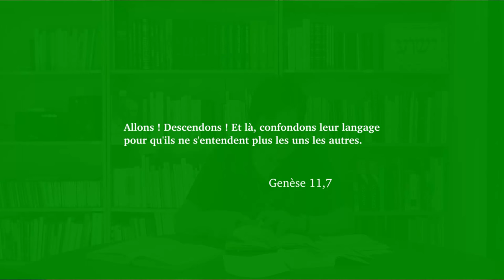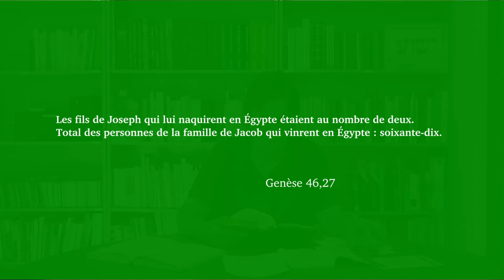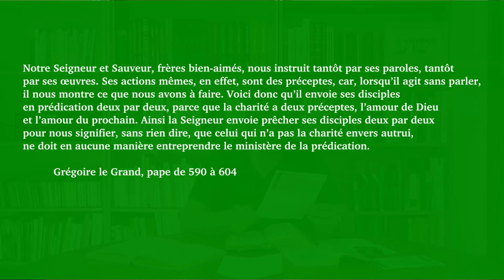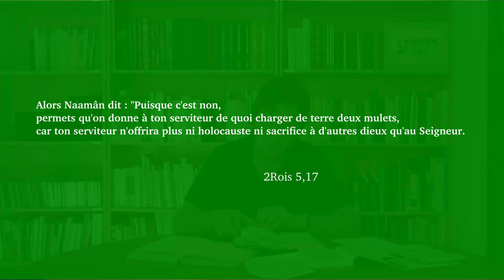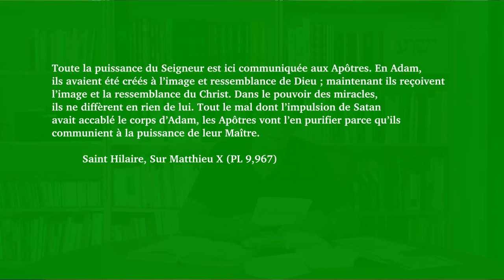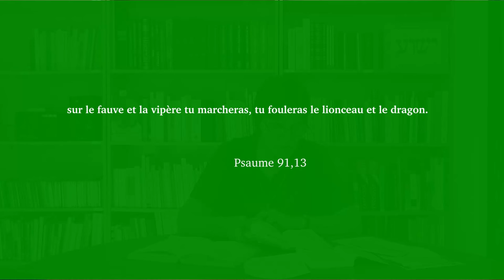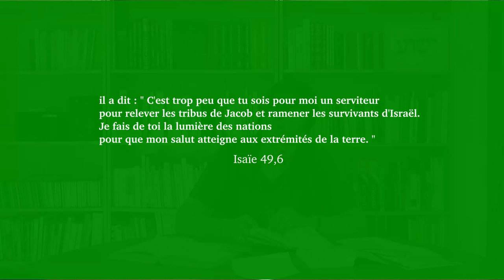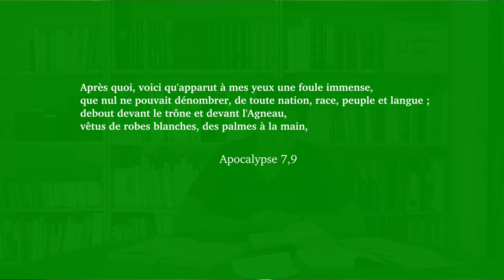Les 72 disciples